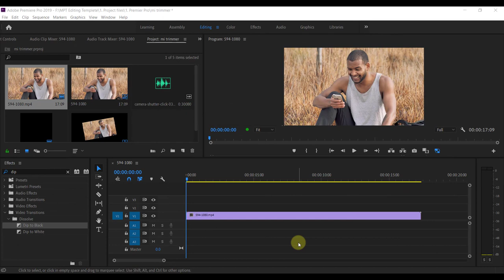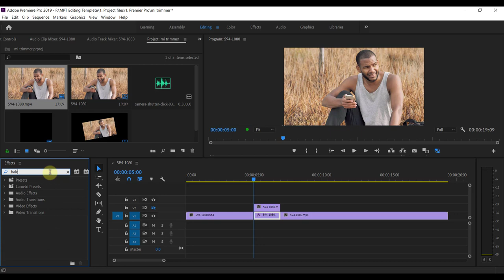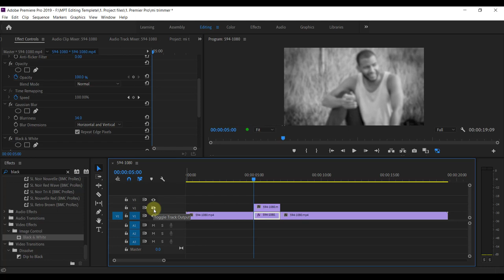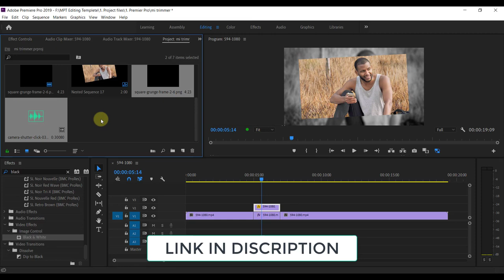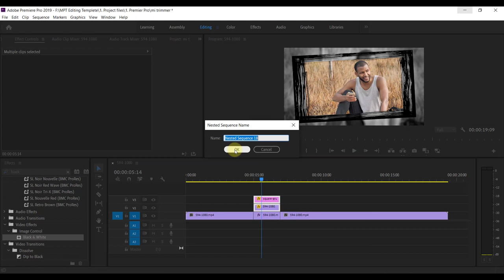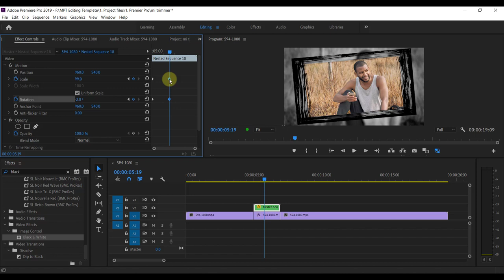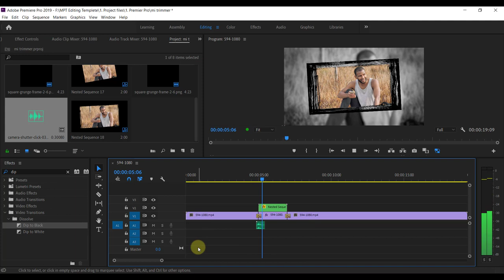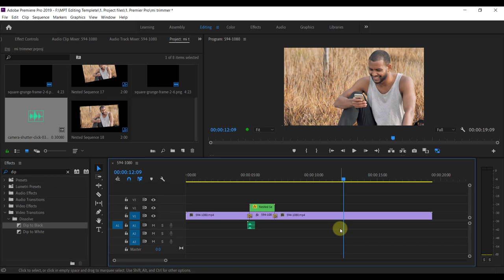🔥 Photo frame effect உருவாக்குவது எப்படி? Adobe premiere pro video editing tutorial in Tamil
🎦This video related to Adobe Premiere pro video editing how to Make photo frame effect tutorial in Tamil by Manish Perfect tech.

✍Please mention your comments below.

Watch other Premiere pro video Episodes

       ✅Gears I use:
  💻My Editing source:

Photo frame effect in premiere pro tamil,
how to make Photo frame in premiere pro tamil,
video editing tutorial in tamil,
How to make frame effect in adobe Premiere Pro,
Manish perfect tech,
Adobe premiere pro video editing How to Make photo frame effect tutorial in tamil manish perfect